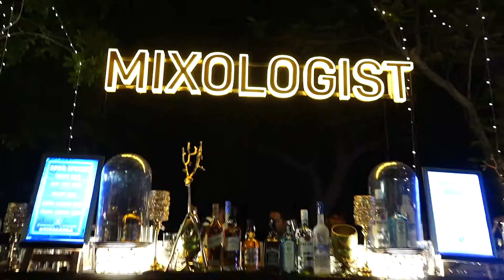Elusive Dreams By Pooja Doshi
Elusive Dreams by Pooja Doshi transforms simple spaces into unique experiences with its OBT themes and decor elements. Pooja Doshi seems to have mastered her field leaving no scope for improvement or complaints. Your big day just cannot go wrong with her.

Getting married soon?

Your All-In-One Wedding Planning Experience Starts Here!

Also, buy our luxury shopping card, The Amantran using which you can avail exclusive deals and discounts on wedding shopping in Delhi!